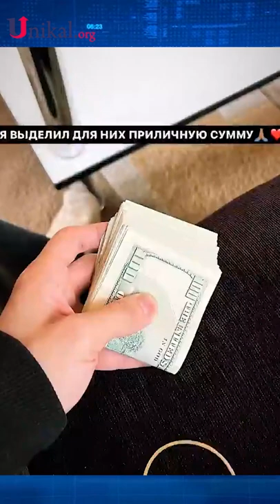Hüseyn Yaşlı Nənəyə Bir "Paçka" Dollar Verdi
Bloqer Hüseyn Həsənov həmkarı Aydanla İsmayıllı rayonunun Lahıc qəsəbəsinə yollanıb.

“Unikal” xəbər verir ki, ikili onları tanımayan bir ailənin qonağı olub.

İki gün onların evində yaşayan Hüseyn izləyicilərini kənd həyatı ilə tanış edib.

Ailənin qonaqpərvərliyinə heyran olan Həsənov sonda ağbirçəyə külli miqdarda pul və əlaqə nömrəsini verib.

“Əgər ətrafdakı insanları sevindirə bilmirəmsə, mənə pul lazım deyil. Məndə dünyanın ən bahalı avtomobillərindən biridir. Məgər xoşbəxtlik bundadır? Onlar qarajdadır və toz basırlar. Moskvada ən bahalı mənzillərdən biri mənimdir. Məgər xoşbəxtlik bundadır? Mən daim səyahət edirəm və orada nadir hallarda oluram. Mənim ən bahalı saatlardan ibarət kolleksiyam var. Məgər xoşbəxtlik bundadır? Mən yalnız birini taxıram. Məndə ən bahalı qarderoblardan biridir. Məgər xoşbəxtlik bundadır? Mən eyni şeyi geyinirəm. Xoşbəxtlik ətrafdakı insanları xoşbəxt etməkdədir. Sizi sevirəm”, - Hüseyn sonda yazıb.